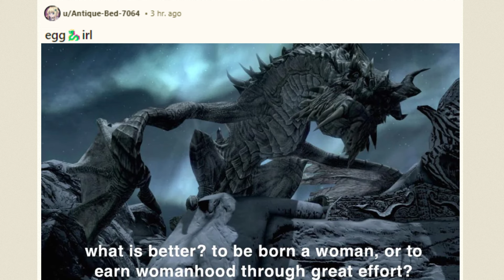Paarthurnax For Trans Rights